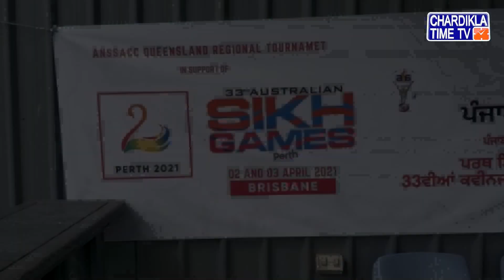ਆਸਟਰੇਲੀਆ ਵਿਖੇ ਸ਼ੁਰੂ ਹੋਈ 33ਵੀਂ Australian Sikh Games ...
ਆਸਟ੍ਰੇਲੀਆ:ਸਿੱਖ ਖੇਡਾਂ 2021 ਸ਼ਾਨੋ ਸ਼ੌਕਤ ਨਾਲ ਸ਼ੁਰੂ
ਬ੍ਰਿਸਬੇਨ ਵਿਖੇ 2 ਰੋਜ਼ਾ ਖੇਡ ਟੂਰਨਾਮੈਂਟ
ਅਰਦਾਸ ਉਪਰੰਤ ਖੇਡਾਂ ਦੀ ਹੋਈ ਅਰੰਭਤਾ
ਸਿੰਘ ਸਟ੍ਰਾਈਕਰਜ਼ ਨੇ ਜਿੱਤਿਆ ਵਾਲੀਬਾਲ ਦਾ ਖਿਤਾਬ